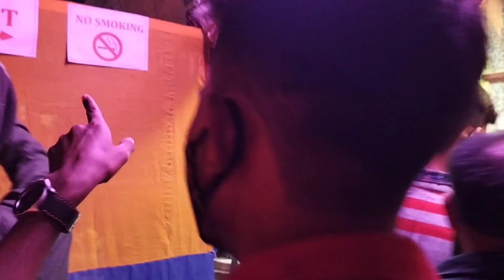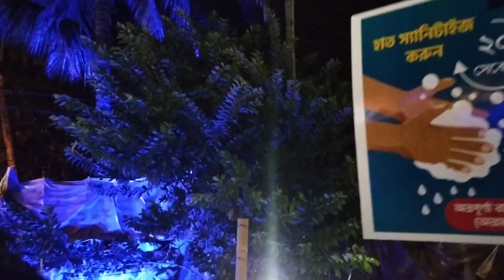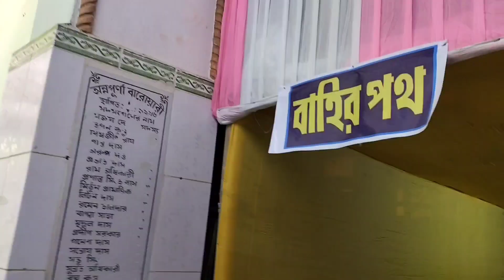Krishnagarer Jagadhatri Pujor 9 sera pyandel